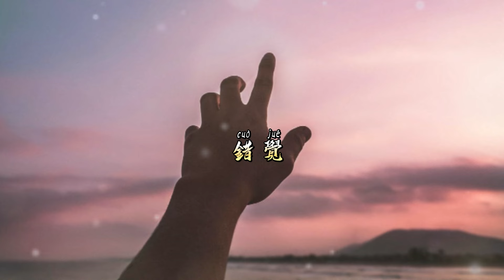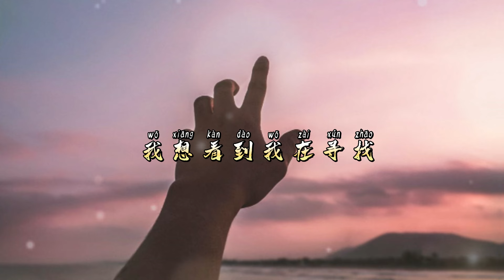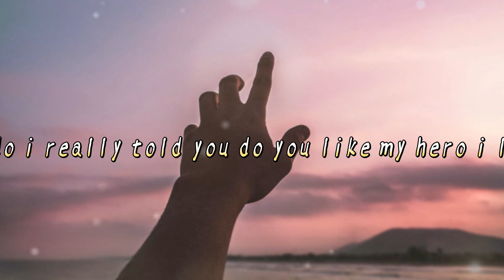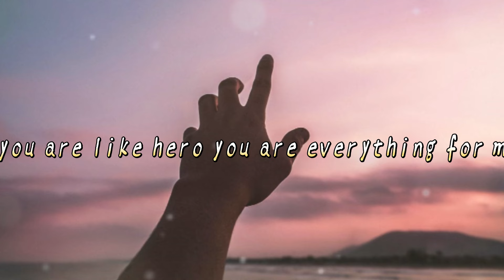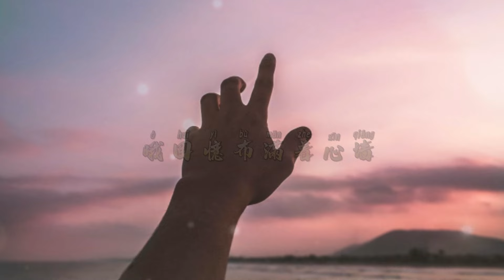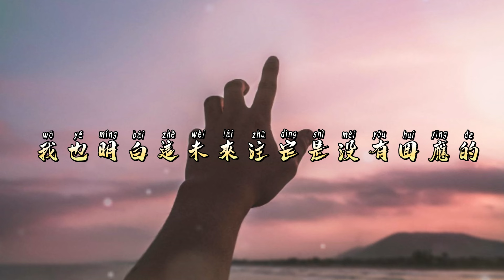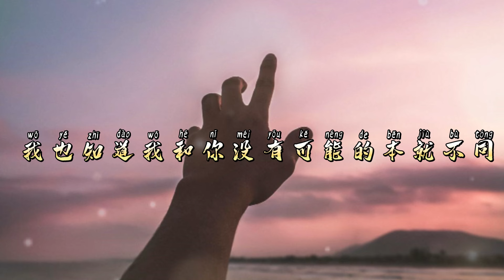五月全網最火傷感歌曲🔥諾言/後來我/命運/少一點天分/還是錯過他/孤獨與辜負/想自由/從我們到你們🎧2024抖音破億流行神曲🎵（無奈人在風裡人在雨裡，人在愛的歲月裡漂流🌊）【動態歌詞】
[00:00:00] - 諾言
[00:04:35] - 命運
[00:08:43] - 從我們到你們
[00:12:08] - 少一點天分
[00:16:19] - 我感動不了心裡裝著別人的人
[00:20:04] - 後來我
[00:23:35] - 迷人的危險
[00:27:24] - 宿命
[00:31:02] - 成年人的規則
[00:34:13] - 無我無關
[00:38:13] - 暗示分離
[00:41:29] - 人間就我這一款
[00:44:28] - 無愛
[00:48:02] - 孤獨與辜負
[00:51:49] - 是非題
[00:55:15] - 借過
[00:58:55] - 一個人想著一個人
[01:02:46] - 還是錯過他
[01:05:23] - 親愛的不要哭
[01:09:23] - 談婚論嫁
[01:13:23] -想自由